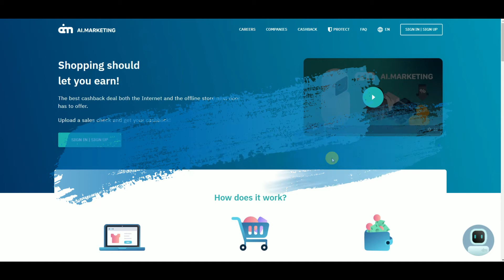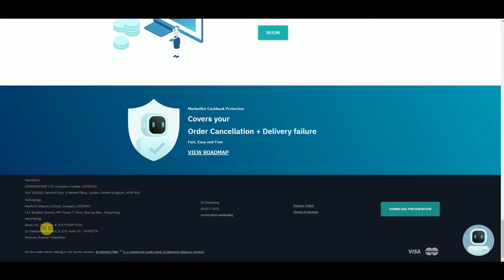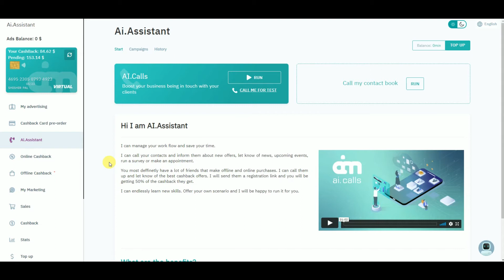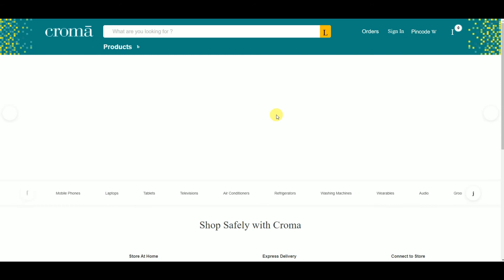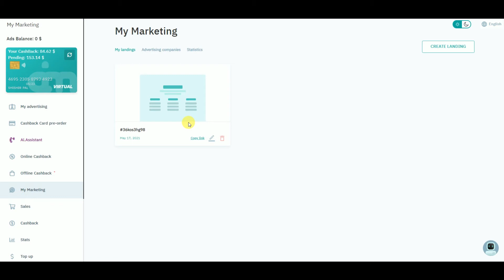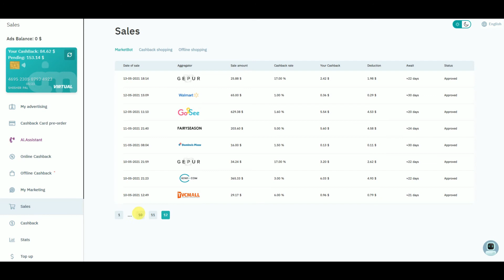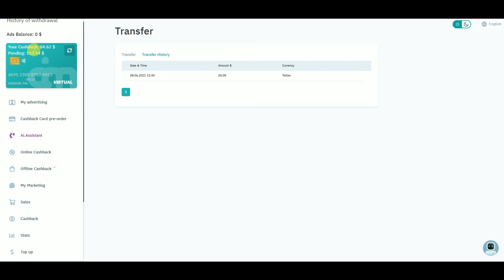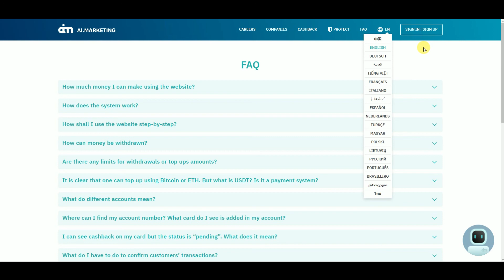AI Marketing: A TO Z OF AI.MARKETING, How it earn and How it pays us.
2. Click on brain 🧠 symbol
3. Click on " REGISTER NOW"
4. Submit your details
5. Join now and get 50$ credit from AI.MARKETING in 48 hours.
6. 125$ is ideal investment if you do.

1.Download this app.
2.Click on sign up.
3.Valid upline ..write down my ID I.e. 56402853
4. Choose country.
5.Verify your mobile number.
6. Submit all details asked there.
7. Choose distributor id
8. Create Password as Love123$

Be 1 Grow Together, Wish you Weallth.

To Make Videos like this :Discount Offer